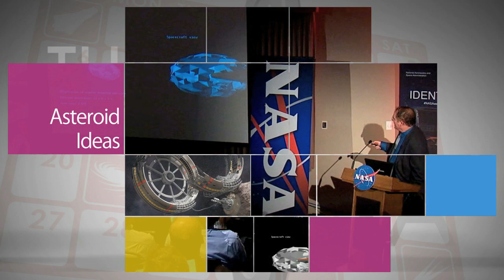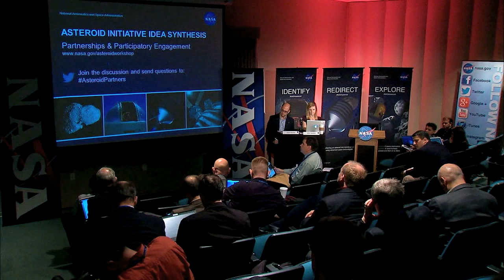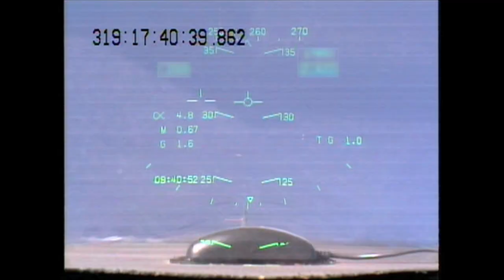MAVEN is on the way on This Week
The Mars Atmosphere and Volatile EvolutioN, or MAVEN spacecraft launched from Cape Canaveral Air Force Station in Florida on a 10-month journey to Mars. MAVEN will take critical measurements of the Martian upper atmosphere to investigate how loss of the atmosphere to space impacted the history of water on the planet's surface. Also, Happy anniversary, ISS!, Asteroid Ideas, LADEE in science orbit, Orion progress, Rocket autopilot test, Commercial crew, and more!